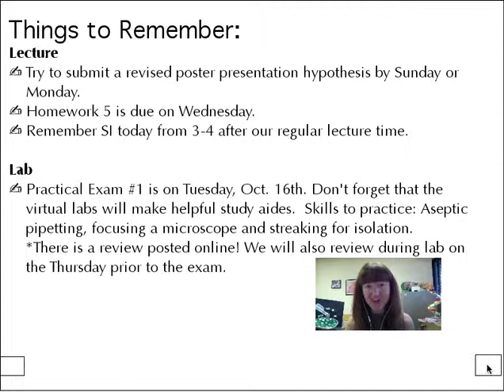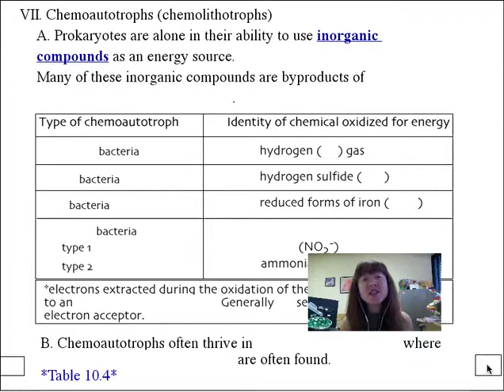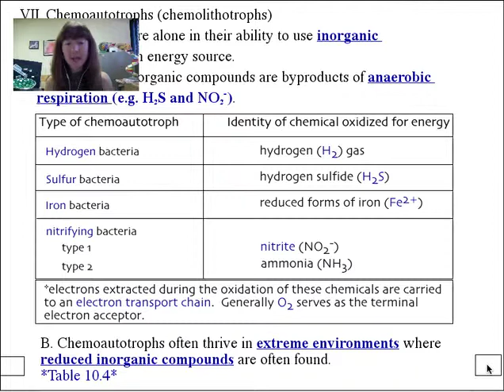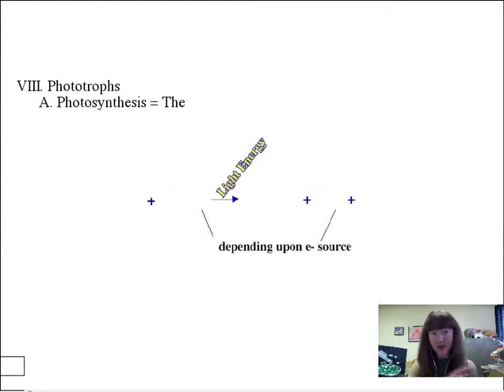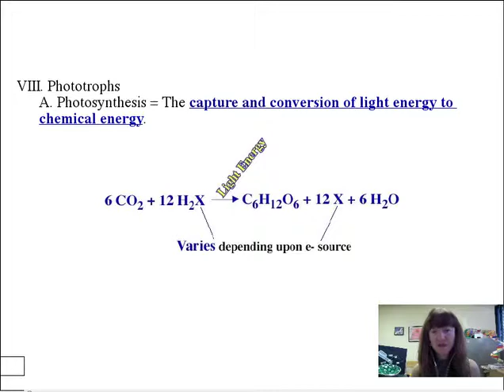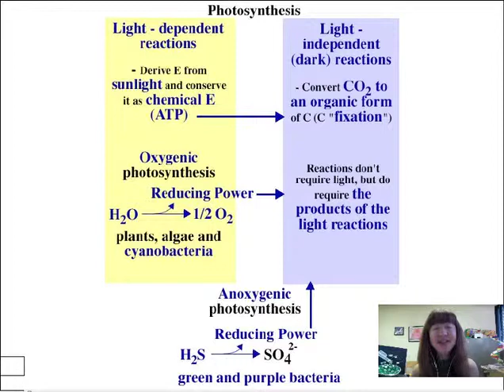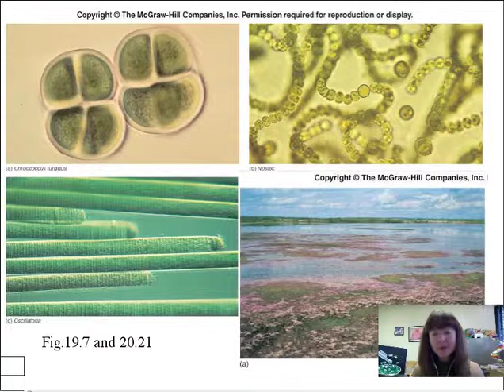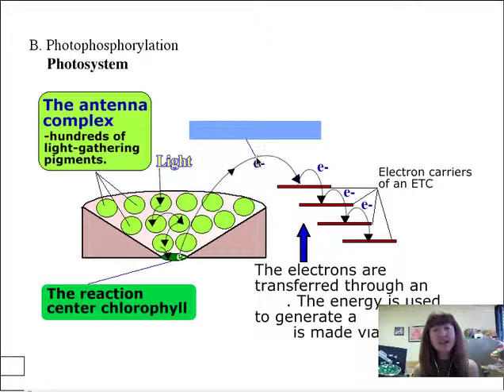Lecture Oct12 Part1